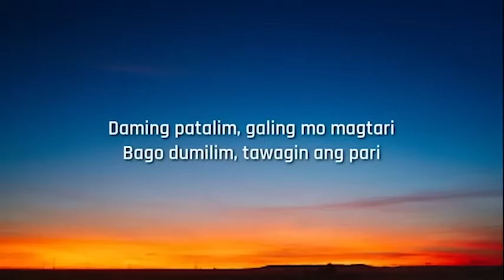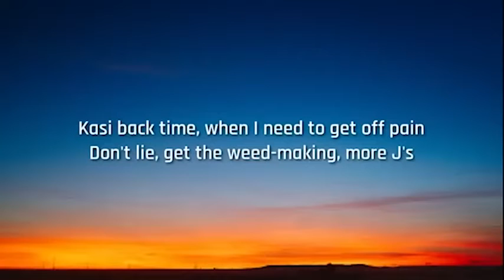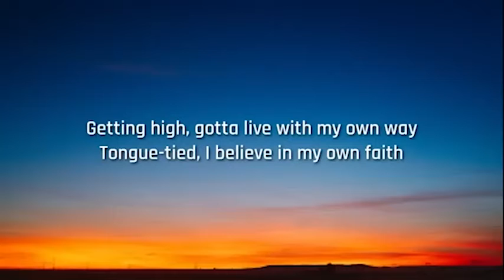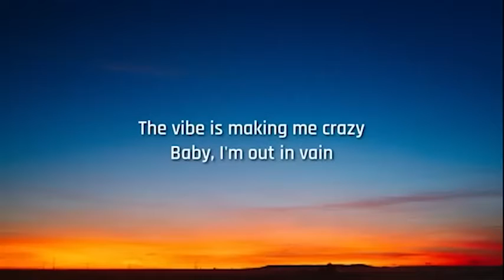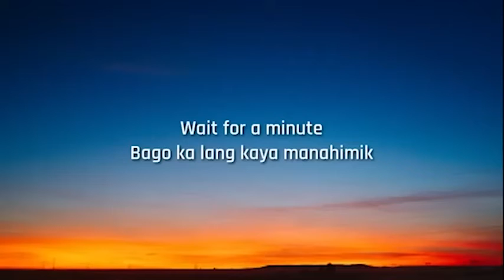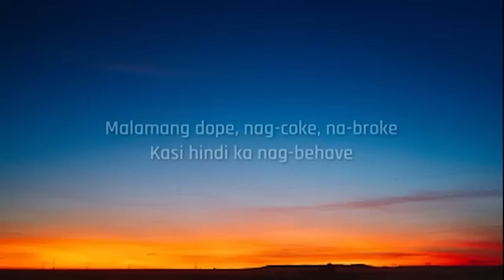Jeff Grecia Elevate Lyrics